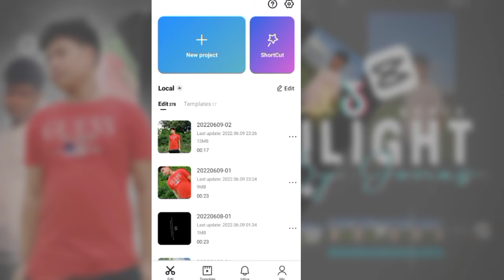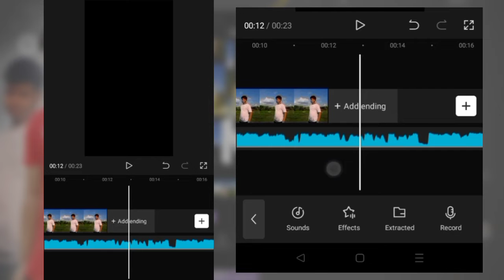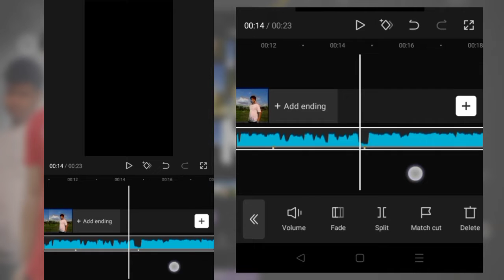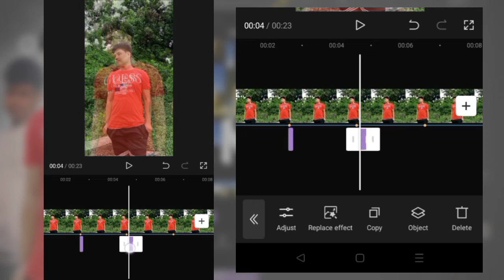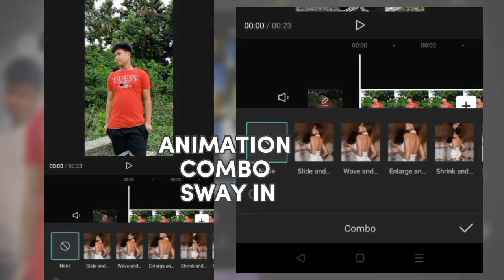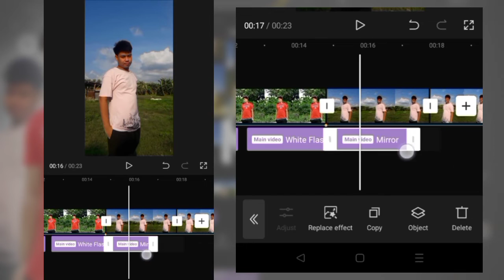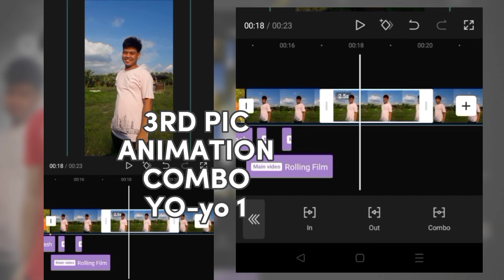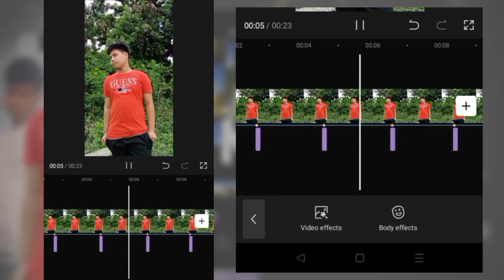TIKTOK TREND | EMPILIGHT BY: JONAS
HELLO EVERYONE MY NAME IS DIONI CHANNEL AND WELCOME PO KAYO SA
AKING YOUTUBE CHANNEL  SO DI LANG PO NINYO AKO MAKAKASAMA SA AKING PAG VVLOG
KUNDI MAKAKASAMA NYO RIN PO AKO SA AKING PAG GAGALA AT DI LANG PO YUN
MARAMI DIN PO KAYONG MATUTUNAN SA AKING CHANNEL GAYA NGA NANG
PAG TUTURO KO PO SA INYO ABOUT SA TUTORIAL AYAN PERO KUNG INTERESADO PO KAYO
MATUTO AT MAALIW SA AKING DAILY VLOG
PO KAYO SA TUWING AKO PO AY NAG UUPLOAD NG MGA BAGONG VIDEO

SA MGA GUSTO PONG MAG JOIN SA AKIN ITO PO YUNG JOIN BUTTON KO👇